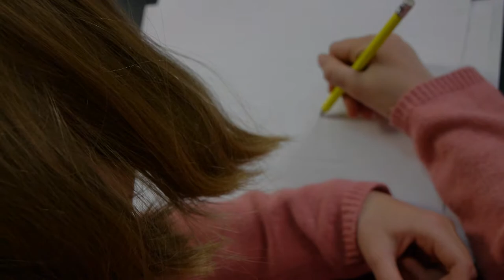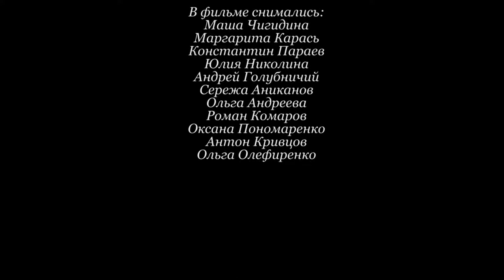Волшебство (короткометражка)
Эта история контраст двух миров🌍: мир взрослых👪 и мир детей🙇. Фильм о вере в чудо☺, о чистой и искренней любви❤, о злом и противном начальнике👺, о мечте😌, но главное о том, что любое желание✍🏻, которое Вы загадываете🥂, обязательно исполниться✨!✨🎄⛄✨🎄🥂💋

Режиссер-сценарист:
Nadin Black

В ролях:
Маша Чигидина
Константин Параев
Маргарита Карась
Юлия Николина
Андрей Голубничий
Сергей Аниканов
Ольга Андреева
Роман Комаров
Оксана Пономаренко
Антон Кривцов
Ольга Олефиренко

Ассистент режиссера:
Мария Яцына

Оператор:
Александр Моисеенко

Ассистент по свету:
Андрей Голубничий

Художники:
Анна Пирковская
Алла Гомозова

Монтаж:
Nadin Black